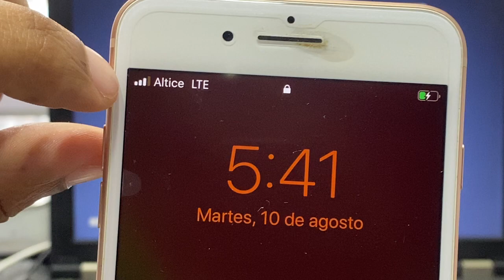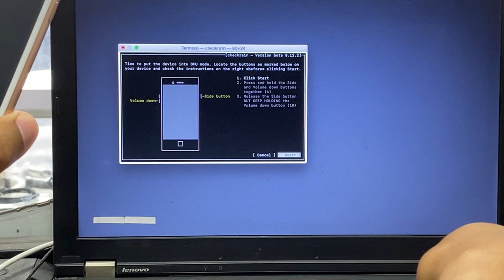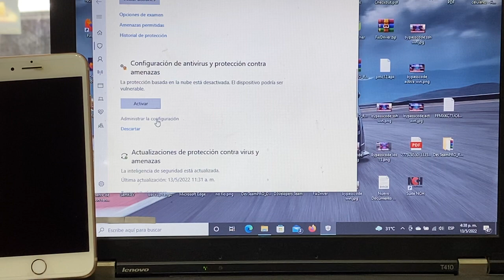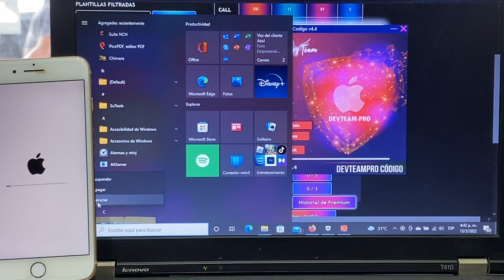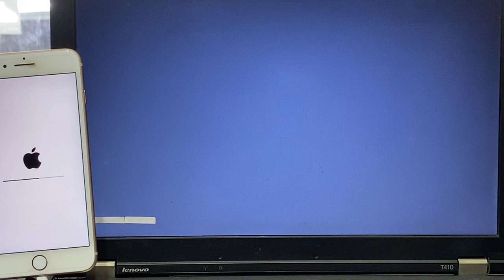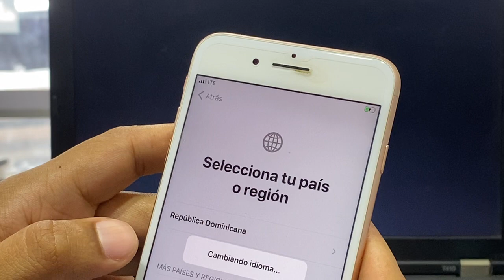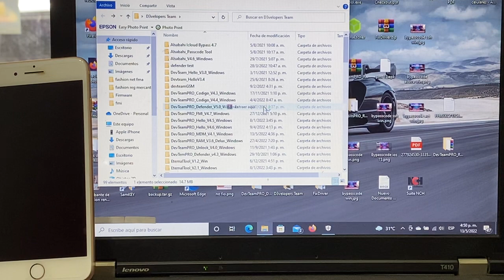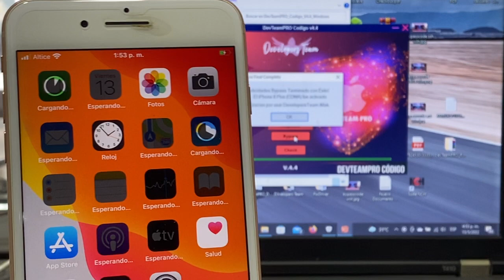ByPasscode iOS 13 iPhone 8 Plus jailbreak | Ra1nusb passcode DevteamPro Codigo| Jailbreak checkra1n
DevteamPro CODIGO 4.4  bypasscode en  8 plus con ios 13 usando ra1nusb

ACTIVAR CON DEVTEAMPRO RAM 2.0 PARA ACTIVAR iSERVICIOS

ignorar
Como hacer bypass full GSM | Bypass Gsm full señal llamadas y datos móviles | Bypass GSM sigue vivo
albert activacion gsm still alive